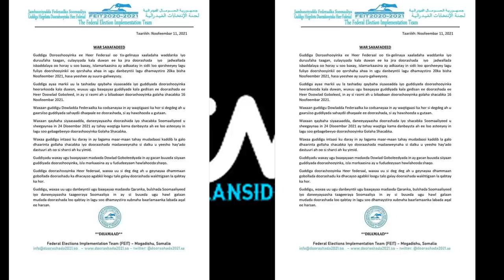DEG DEG Odayaasha Hawiye oo afka Furtay Qarax Saraakiil lagu Xasuuqay oo muqdisho ka dhacay Xog Culu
DEG DEG Odayaasha Hawiye oo afka Furtay Qarax Saraakiil lagu Xasuuqay oo muqdisho ka dhacay Xog Culus.qaraxa saraakiin mareykan ah ayaa ku jiro ,faah faahin